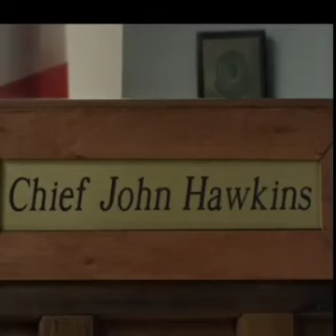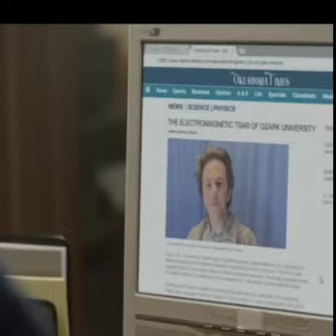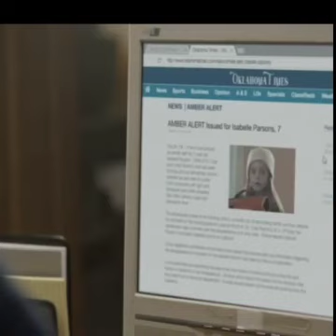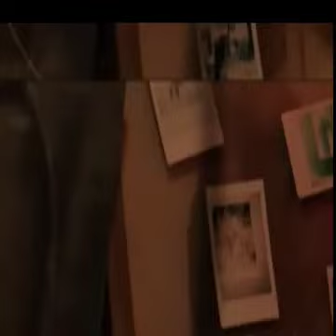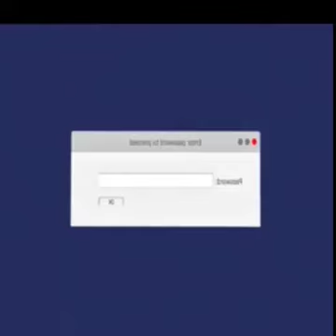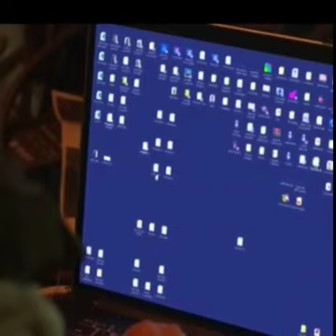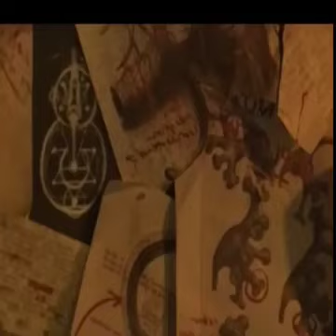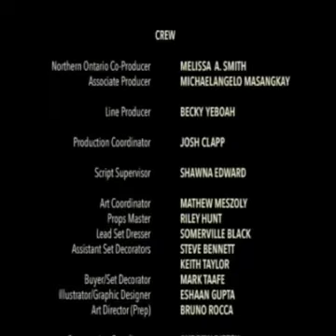New Translated action packed movie's VJ Mark VJ Junior VJ Emmy Munowatch VJ Jingo VJ ICP VJ little t